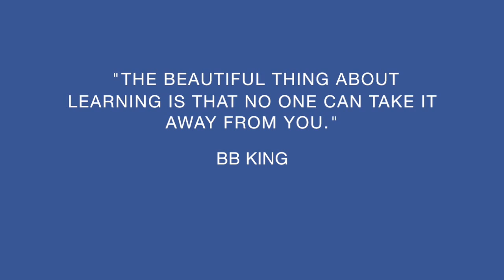Shark Swim || Learning and Loving It